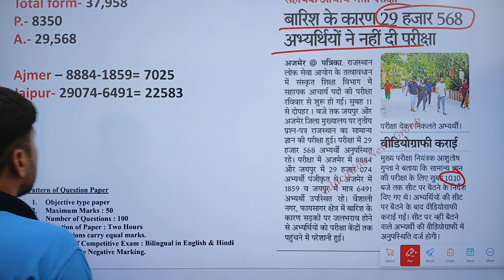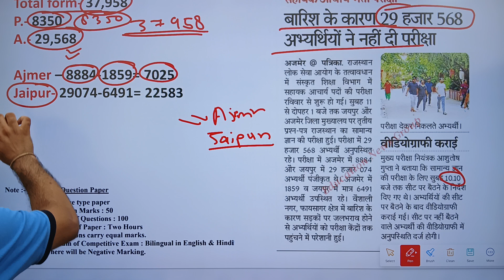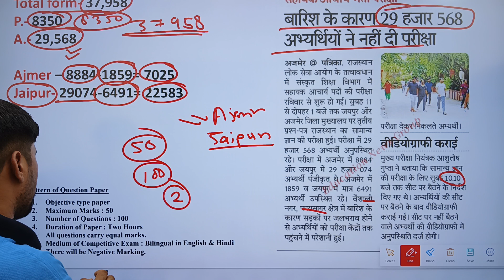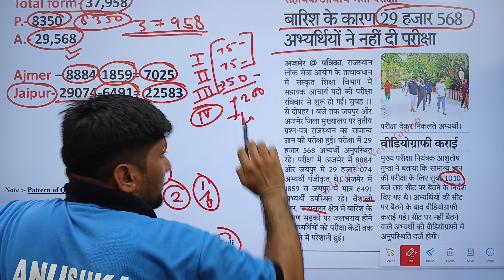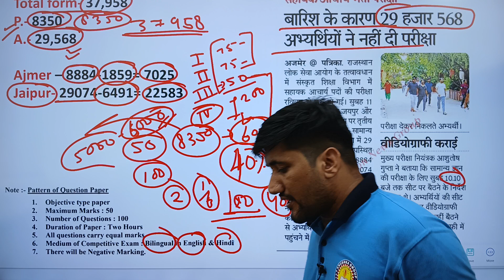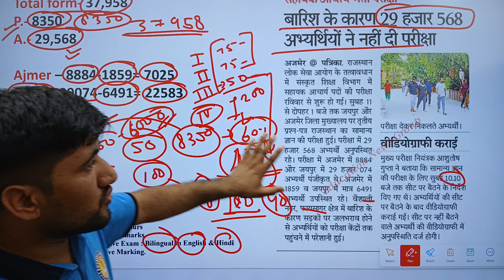Assistant Professor Cut Off 2024 | Rajasthan Cut Off Exam 2024 | Result 2024